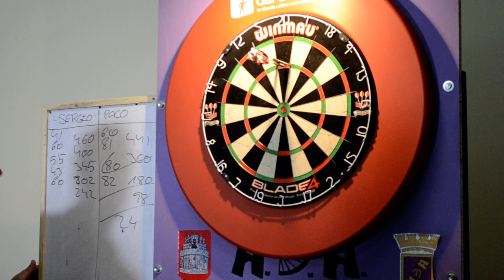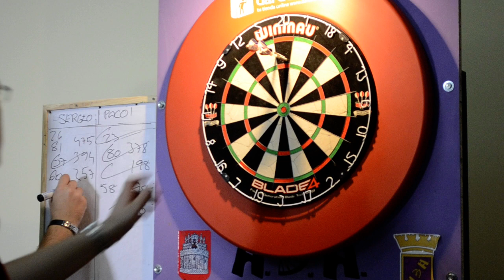Top32 - Final 4to Clasificatorio - Francisco Ruiz Vs Sergio Garcia 1/3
Top32 - Final 4to Clasificatorio - Francisco Ruiz Vs Sergio Garcia